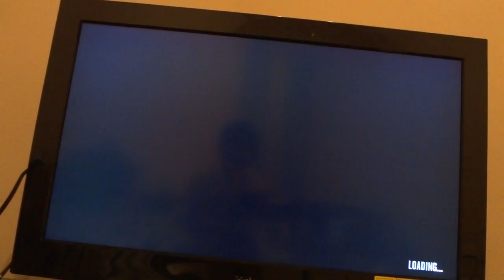Matthew and Garrett GTA IV gameplay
Our first video of us doing nothing!